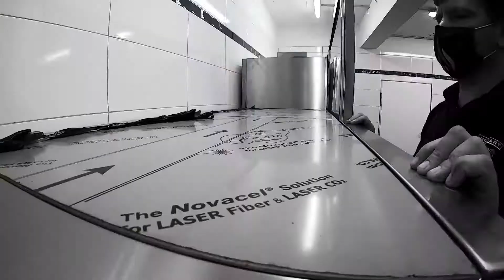HOBART Servicetechniker im Einsatz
Das Seniorenheim der St. Hedwig-Stiftung in Vechta war auf der Suche nach einem neuen zuverlässigen Mitarbeiter für seine Spülküche. Das Anforderungsprofil: In kurzer Zeit viele unterschiedliche Geschirrteile spülen – und zwar mit einem Top-Hygieneergebnis. Außerdem stand die Reduktion von Betriebskosten für Wasser, Energie und Reiniger ebenso im Fokus wie der umweltbewusste Einsatz der verschiedenen Ressourcen. Den Job bekommen hat unsere PROFI Bandspülmaschine FTNi, die täglich das Geschirr von rund 400 Menschen wieder zum Glänzen bringt (Infos zum Produkt Unser kompetentes Serviceteam war kürzlich vor Ort und hat den „neuen Kollegen“ im Nu installiert.